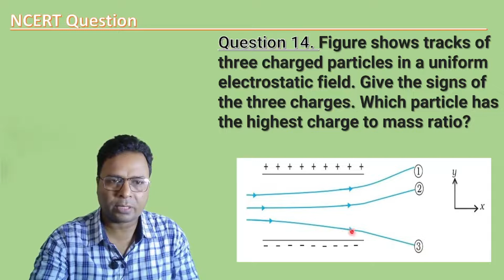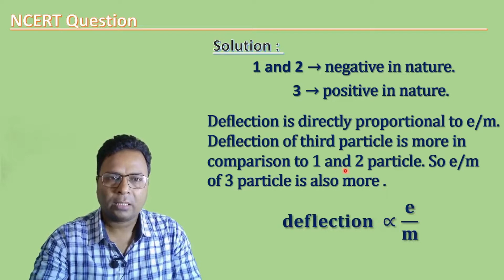NCERT solution electric charges and field class 12 physics/solution chapter 1 physics /physics ..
ncert exercise solution of physics class 12
ncert exercise solutions class 12 physics
Board Exame 2023
2023
numerical chapter 14 question  solution

chapter 1 electric field and charges